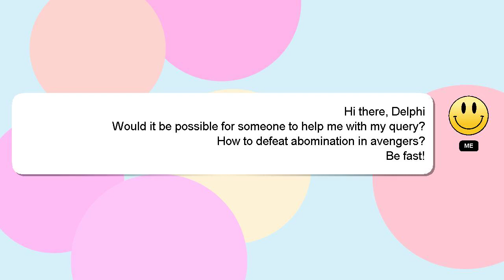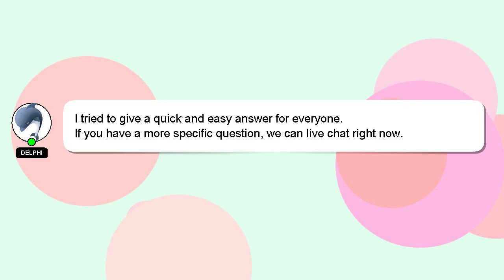How to defeat abomination in avengers?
An introduction to myself in a few words, Welcome, I'm Delphi. I am available to help you find solutions to your inquiries. - How to defeat abomination in avengers?

I am available to answer your more detailed queries via comments or chat. If you provide an answer, I will 'heart' it as a sign of gratitude.

*2 What we are experimenting :*